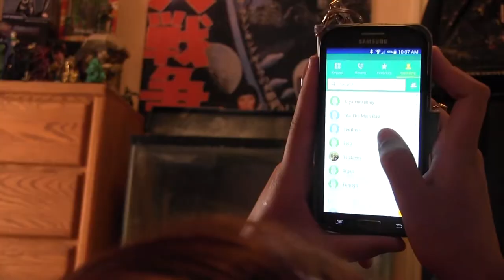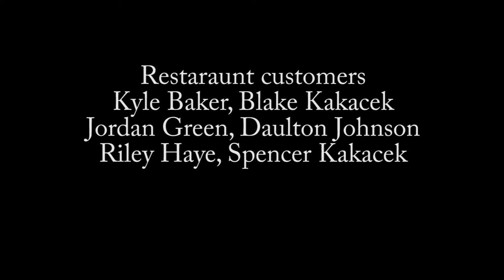A Better Tomorrow 48 Hour Film Challenge 2017 (uncensored)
This Film was completed for the 48 hour film project in Kansas City. Dragonsmith's production team consists of mostly high school students from Sioux City IA.
Assigned Genre: Music Film
Assigned Character: Waitress
Assigned line of dialogue: She should be here any minute.
Assigned Prop: A hat that isn't a baseball cap.